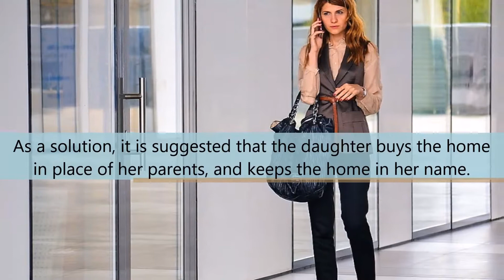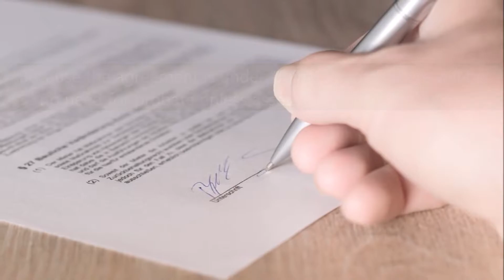How to Leave Your Home to Your Child? - Call Nancy at - Charlotte NC Real Estate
Purchasing a New Home Together with Your Child

A couple approaching retirement age were hoping to sell their current home and purchase a new one with their daughter, who is a single mother. They believed that living together would be the best plan, but they’re unsure about the best way to get a mortgage and take title to the property?

As a solution, it is suggested that the daughter buys the home in place of her parents, and keeps the home in her name. To do this, the parents might consider using the cash from the current property sale and lending it to their daughter to buy the new home in her name.

This would be considered a win-win situation, as the parents would have monthly mortgage payments and the daughter would be getting a house. It’s possible that this would result in a better rate of return by lending the money to their daughter.

Therefore, the title would say:

The entirety of one half of the property stands for husband and wife as tenants, and as joint tenants right of survivorship with the other half owned by their daughter.

Doing this will allow the daughter to automatically become the owner of her half of the property in the case that the wife or husband dies, and she will have full ownership of the home at the death of both husband and wife. Because the agreement is under “Joint Tenants”, there will be no need for probate unless assets are to be distributed. If in the event the daughter dies first then the parents will automatically own both halves.

Estate Planning documents needed:

Last will and testament
Durable power of Attorney, naming someone to step into your shoes in case one of you becomes incapacitated
Durable power of attorney for health related issues
Living will, also known as an Advanced Directive
Estate planners may recommend a fifth document, a specific power of attorney for financial purposes
An estate attorney must also be consulted in cases such as this to give you a more detailed information and proper guidance on the best way to resolve issues.

Was this information helpful to you? The Showcase Realty team is committed to providing you with a seamless service to manage your probate, trust or conservatorship sales transactions.

For any help with probate services you may inquire, please feel free to call us at 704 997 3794 or send us a message here to speak with one of our qualified real estate consultants.

Nancy Braun
Broker-In-Charge / Owner